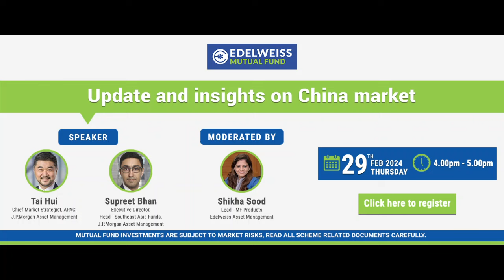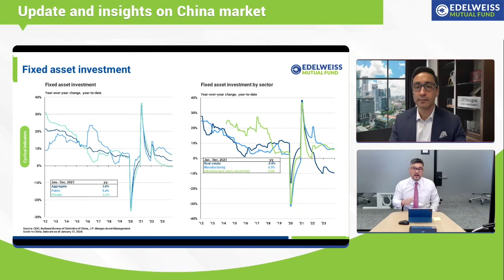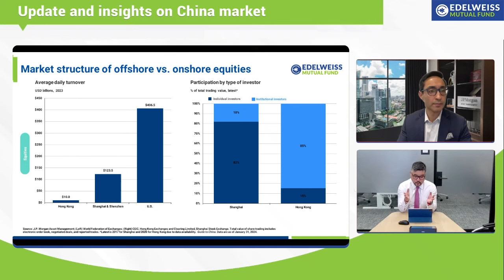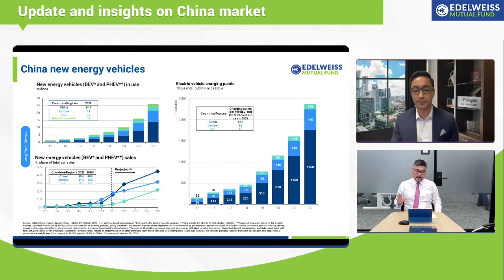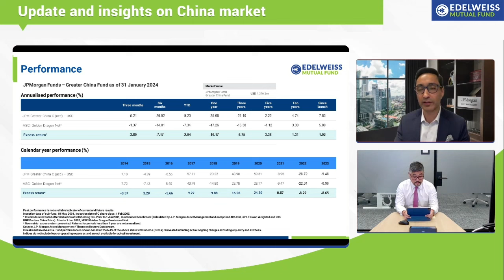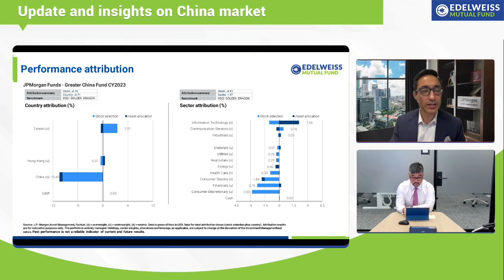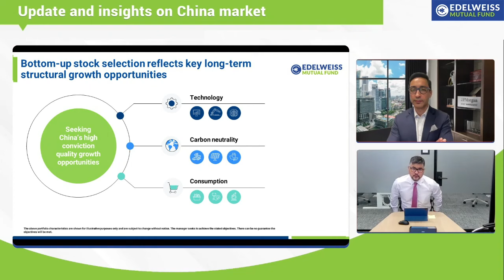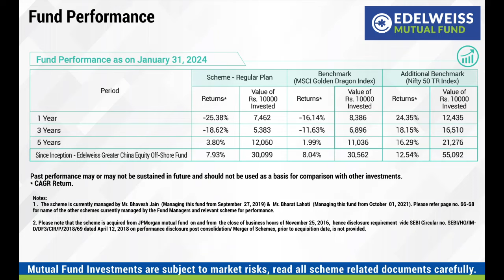Update And Insights On Evolving China Market | Konnect Webinar| Edelweiss Mutual Fund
Explore the dynamic landscape of the evolving China market with this insightful update featuring Tai Hui – JP Morgan, Chief Market Strategist and Supreet Bhaan – Head Southeast Aisa Funds and moderated by Shikha Sood from Edelweiss Mutual Fund,  in this episode of Edelweiss Konnect webinar. From a comprehensive guide to China and its stock performance to deep dives into fixed asset investment, property market trends, and types of Chinese equities, this video covers it all. Discover long-term growth potential, delve into valuations, analyze performance metrics, and understand portfolio characteristics. Uncover the driving force behind China's technology sector, fueled by industry upgrades and import substitution, and identify growth opportunities that lie ahead.

Here are some key takeaways:

• Comprehensive guide to China's market evolution
• In-depth analysis of China's stock performance and fixed asset investment
• Insights into the property market trends
• Understanding types of and access to Chinese equities
• Exploration of long-term growth potential
• Evaluation of Chinese equities valuations
• Performance metrics and portfolio characteristics overview
• Technological advancements driven by industry upgrades and import substitution
• Growth opportunities in the evolving China market.

Timestamp

0:08 - Introduction
7:03 - Regulations Challenges and offshore China stock performance
10:07 - Fixed asset Investment
10:43 - Consumer Balance sheets
12:14 - Property Market
15:33 - Size of Chinese and global equity market
16:26 - Types of and access to Chinese equities
17:16 - Market structure of offshore vs onshore equities
20:39 - State owned enterprise representation in key stock indices
25:30 - Long- term growth potential
27:05 - China’s Self-sufficiency rate for key technologies
28:20 - China New energy vehicle
31:57 - Chinese equities: Valuation
41:29 - Performance
43:25 - Investment philosophy
44:41 - China has faced an extremely challenging 2023.
46:35 - Persistent style headwind in the past 3 years has hurt us, but long term structural growth remains
47:42 - China Valuations trading close to historic lows
47:54 - Portfolio Characteristics
51:04 - Sector and Market positions
52:57 - Portfolio Position
54:22 - Performance attribution
55:14 - Bottom up stock selection reflects key long term structural growth opportunities
56:08 - Technology driven by industry upgrades and import substitution
56:49 - Carbon Neutrality: Opportunities in new energy and Old China
58:49 - Question and Answer

Click here to Invest in Greater China Equity Off – Shore Fund

Greater china quity off shore fund, greater china fund, china off shore fund, china funds, international investment, how to invest in mutual funds, edelweiss mutual funds, edelweissmf